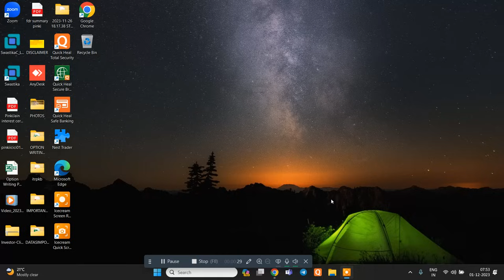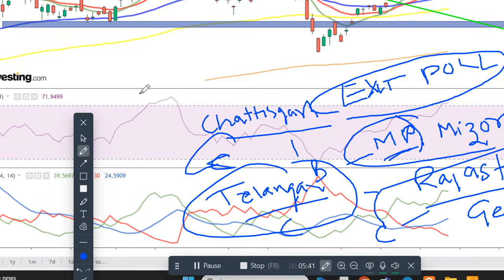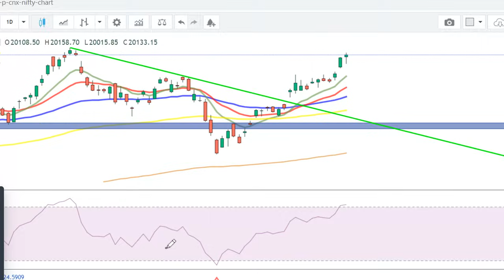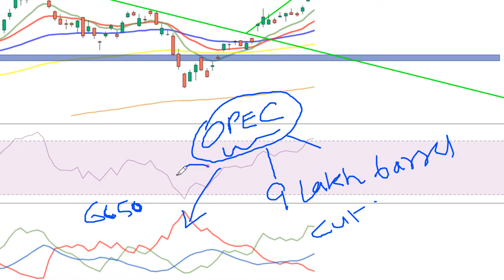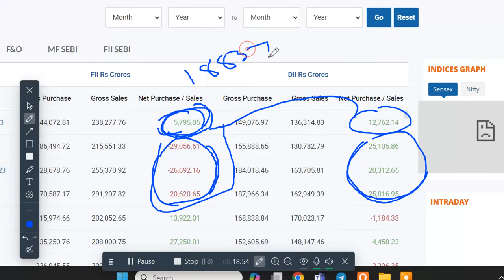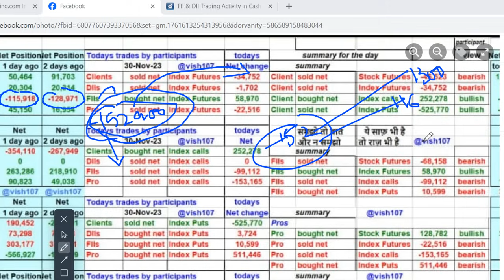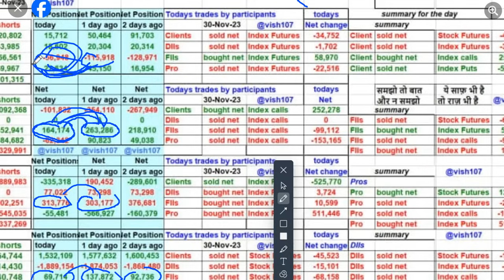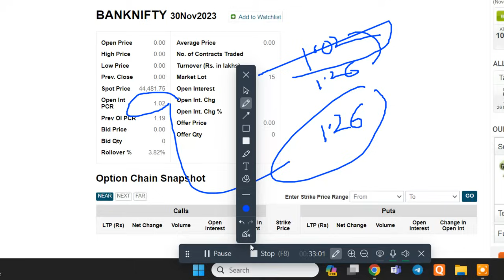NIFTY AND BANKNIFTY ANALYSED FOR TODAY